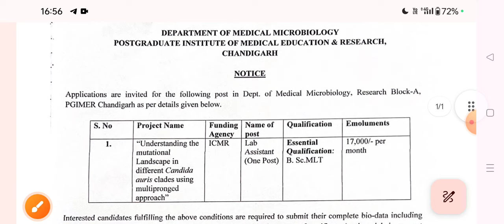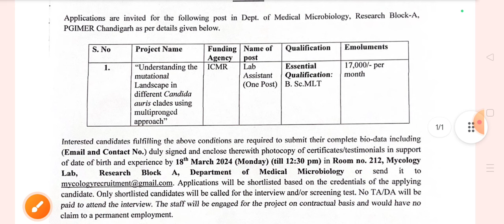Chandigarh Assistant New Vacancy Recruitment 2024 | Special Education